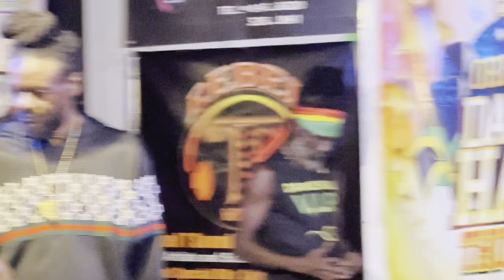MUST WATCH❗ Hiyah Rems STEP OUT, Hold Di Mic & Mash Up Di Place @ Rub A Dub Thursday, Live Perform..